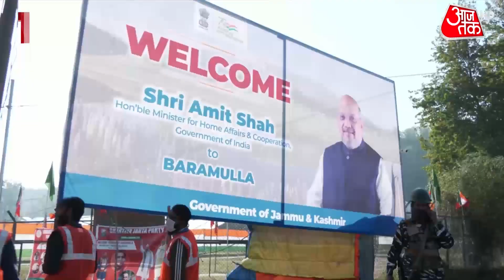Amit Shah in Baramulla: 370 के हटते ही कश्मीर में क्या-क्या बदला? |Jammu Kashmir | Latest News | BJP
Amit Shah in Baramulla: Home Minister Amit Shah was on 3 days Jammu Kashmir tour. His tour ended today in Baramula. Amit Shah talked about giving reservation to Gujjar and Bakarwal community of Kashmir, he strongly targeted Mehbooba Mufti and Abdullah family. Watch this video to know more.